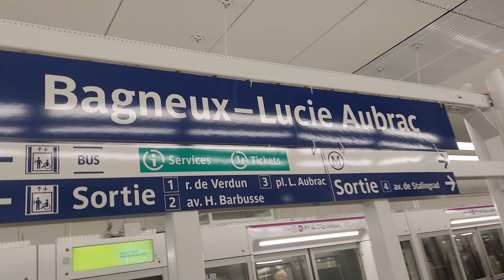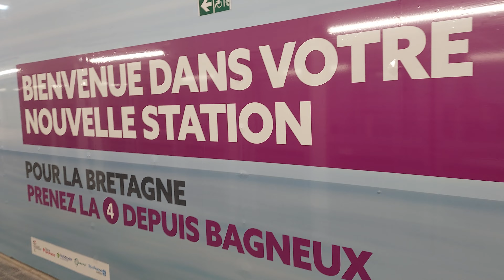Station Bagneux - Lucie Aubrac, ligne 4 du métro prolongée jusqu'à Bagneux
Après 40 ans d'attente le métro est arrivé à Bagneux.
Inaguration de 2 nouvelles stations: Barbara et Bagneux-Lucie Aubrac.